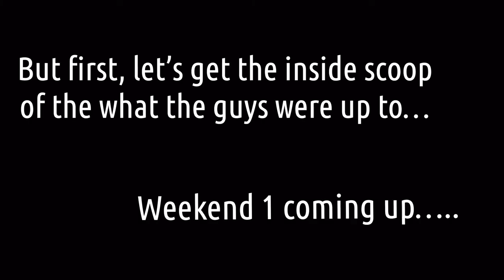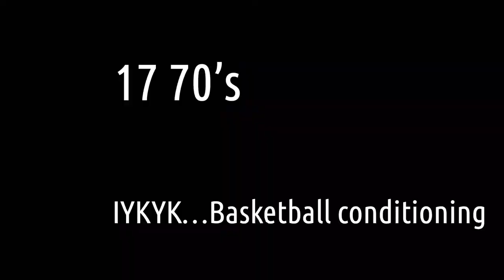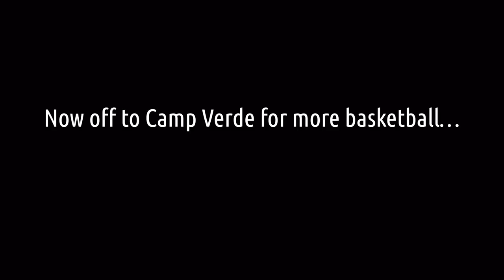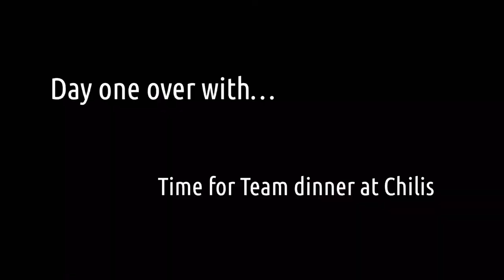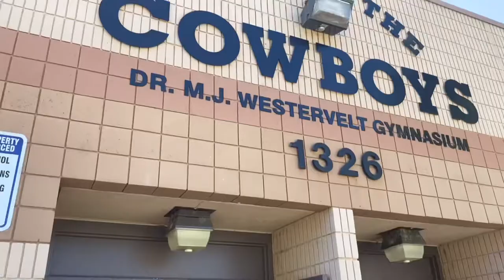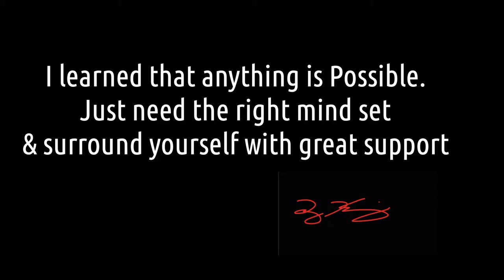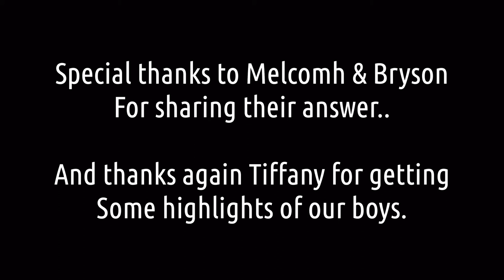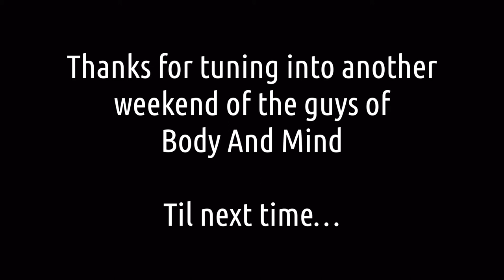Camp Verde Slam and Jam/Q & A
The guys take the team to the Arizona slam and jam tournament out in Camp Verde for the weekend. They also take some time to answer some questions our followers provided.

My Way (Instrumental Version) - Ben Goldstein
When I Come Back
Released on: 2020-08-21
Producer: Adi Rotem
Composer: Adi Rotem
Arranger: Adi Rotem

Surrender - W A T E R F V L L S

Push Thru (Instrumental) · Talib Kweli · Kendrick Lamar · Curren$y

Push Thru

Composer: T.K. Greene
Composer: L. Griffin Jr.
Composer: Kendrick Lamar
Composer: S. Franklin
Composer: Aaquil Brown

Listen ad-free with YouTube Premium
Song
See You Again
Artist
SME (on behalf of Columbia); SOLAR Music Rights Management, Sony Music Publishing, UNIAO BRASILEIRA DE EDITORAS DE MUSICA - UBEM, LatinAutor, CMRRA, AMRA, LatinAutor - SonyATV, AMRA BR, LatinAutorPerf, and 10 Music Rights Societies

Song: Paradise Mood

Song: Cloud in Mind

Lowkey Sunday · FASSounds
Glitch in the Clouds, Pt. 2